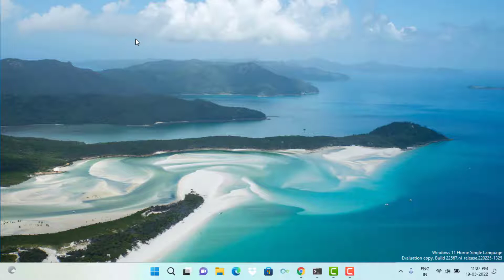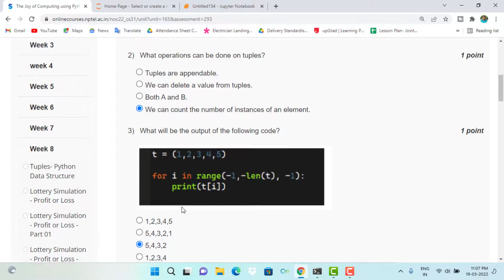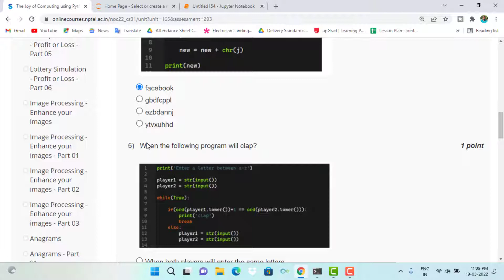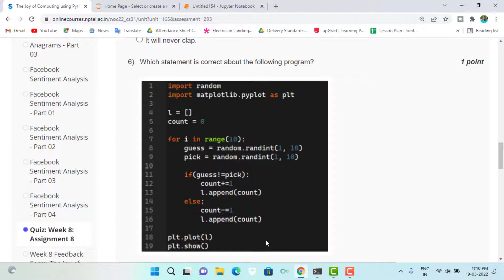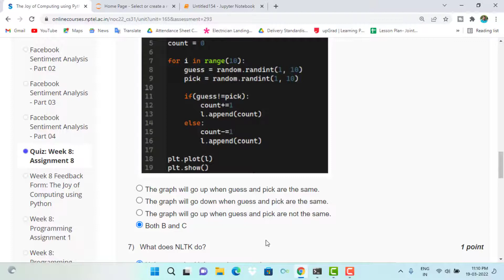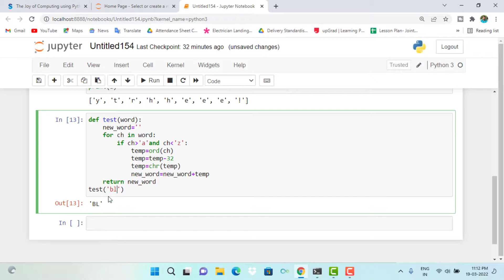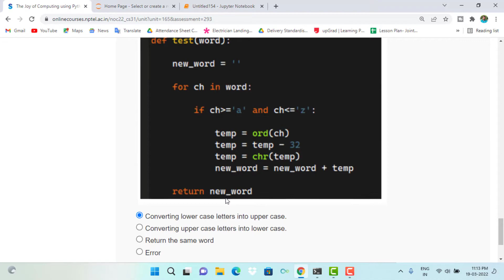Swayam || The Joy of Computing Using Python Week-8 Quiz Assignment Solution || NPTEL.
HI I AM SIRAJ.In this video I will show you Swayam || The Joy of Computing Using Python Week-8 Quiz Assignment Solution || NPTEL.